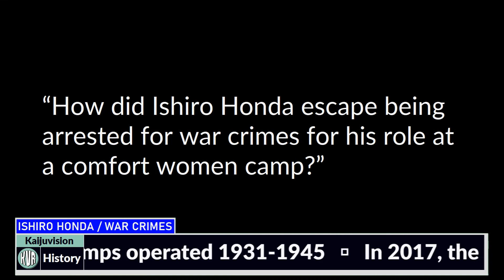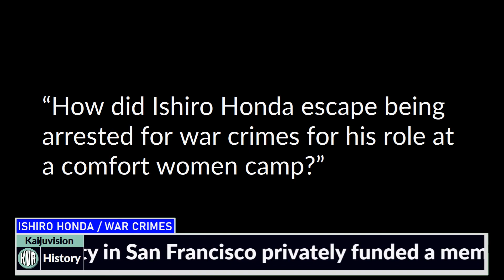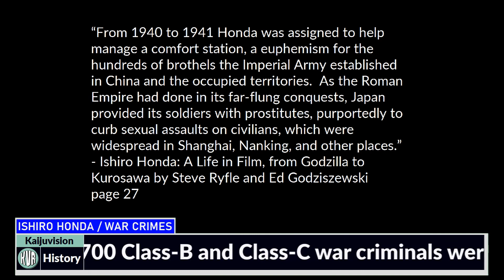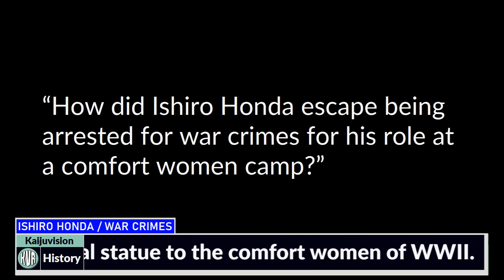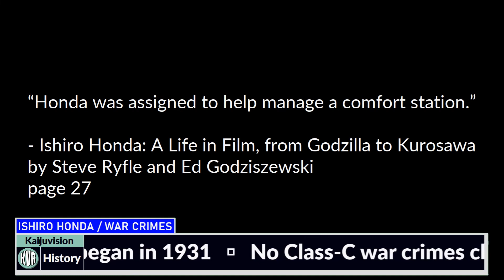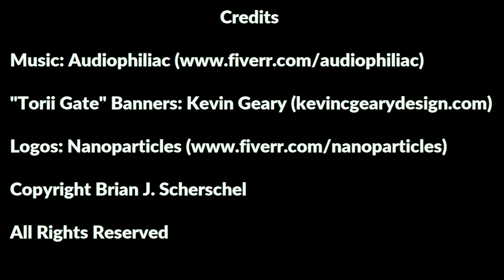Episode 57: Ishiro Honda and Crimes Against Humanity (Trigger Warning)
In this episode I tackle the issue of Ishiro Honda's time during World War II administering a comfort women camp.  I was asked how he evaded punishment for committing Class C War Crimes (Crimes Against Humanity), and I have a definitive yet complex answer.  Honda's films were supportive of human rights, and this is what we remember his place in history during World War II.

If Honda was an unnamed Japanese man who participated in these crimes, I would have wanted him to be brought to justice and served some kind of punishment for them.  However, there are many reasons why this didn't happen.  So put on your thinking cap and listen as I explain how complex this situation is.

Nathan Marchand was fired from this podcast for defending an alleged rapist/serial sexual predator.  That perverse behavior is not tolerated here.

Editor/Director/Scenic Videos: Brian ScherschelVideo Location: South Side High School, Fort Wayne, Indiana
Copyright Brian J. Scherschel